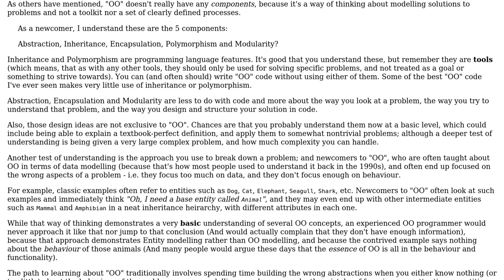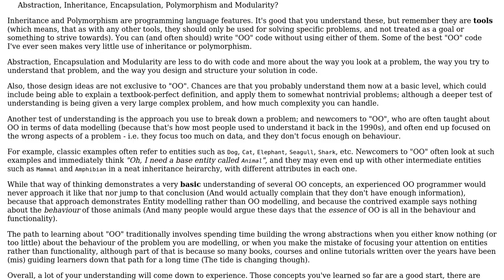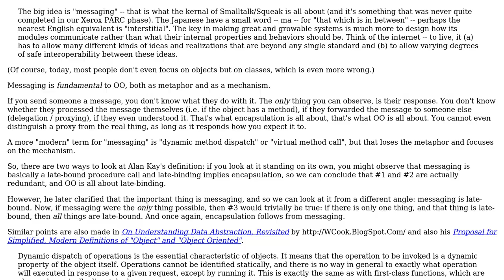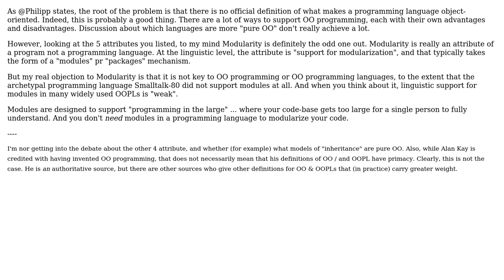Software Engineering: Why is there no consistent definition of essential concepts to OOP?